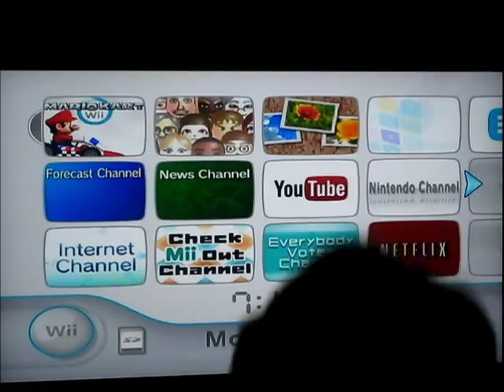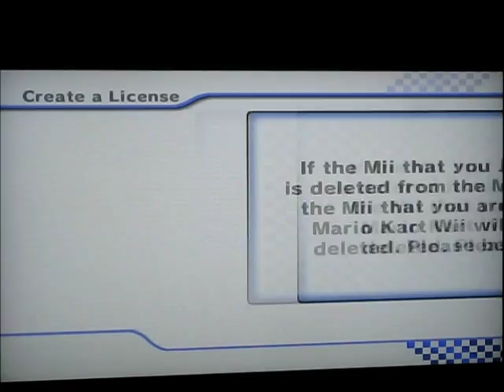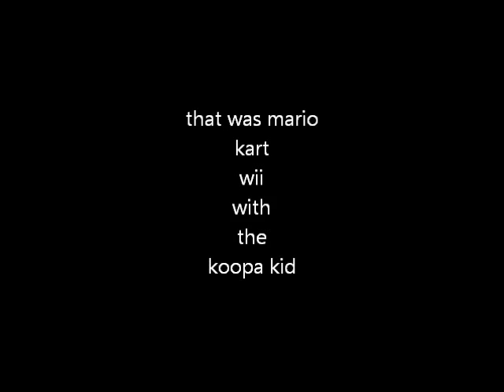mario kart wii with the koopa kid and cosmic yoshi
today we're playing mario kart wii
 Device:wii
Subject: racing
character: koopa troopa
kart/bike: booster seat